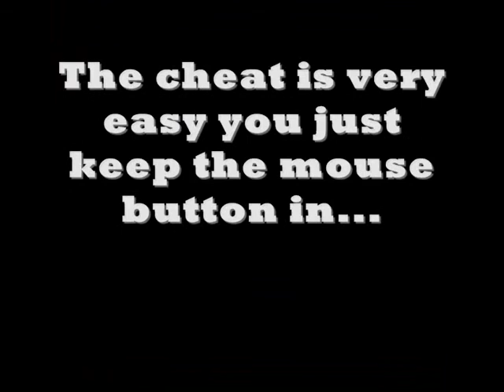The Scary Maze Game Cheat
This is a cheat to the game Scary Maze Game. It's very easy to use...